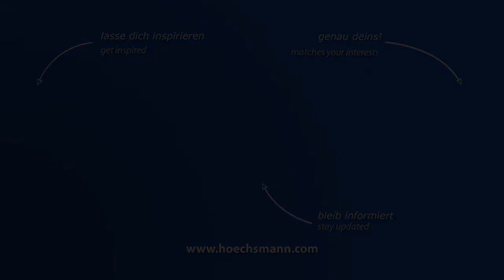WEEKE BHC 250 /2100 (Höchsmann Klipphausen)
WEEKE CNC-Bearbeitungszentrum BHC 250 /2100